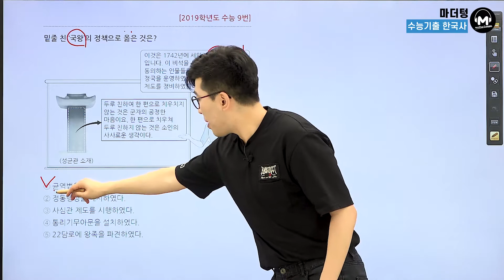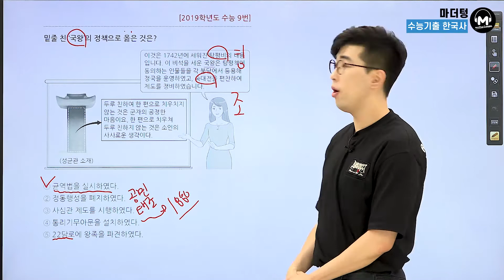[마더텅] [한국사] 2019학년도 수능 9번 (해설 : 김준창 선생님)